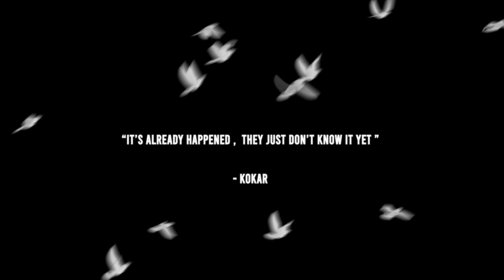KOKAR - TWENTYTWO3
Starting the New Year with a bang! TWENTYTWO3 freestyle out now.

Filmed & Edited by @Kaibarretarts

 SO FAR FROM HOME EP out now!!